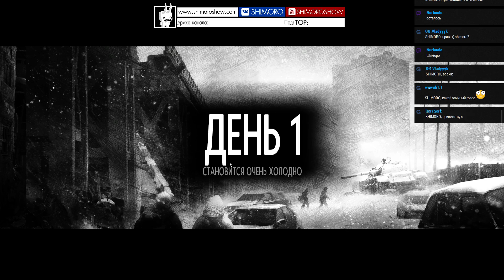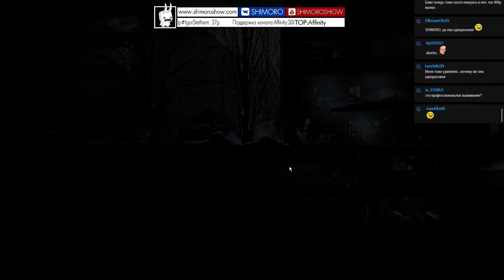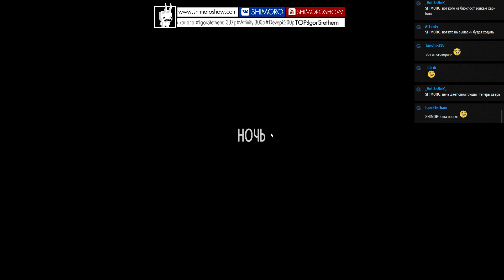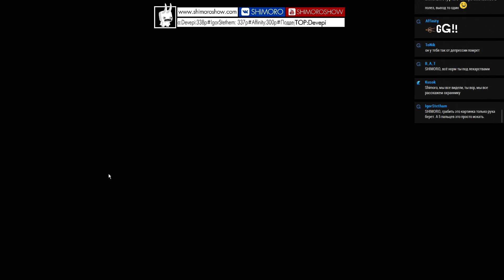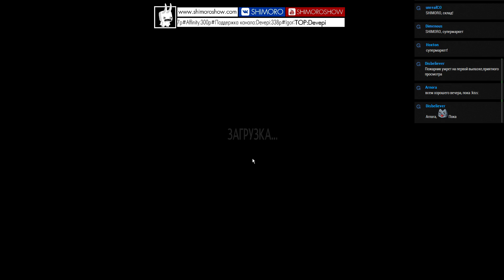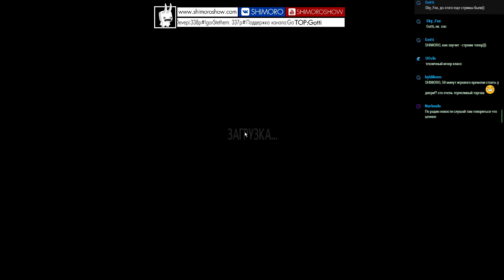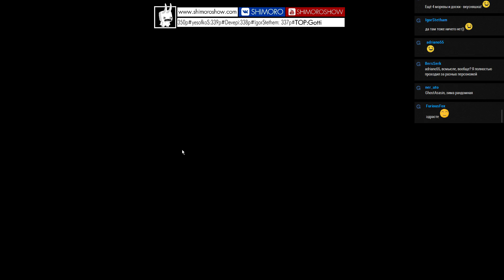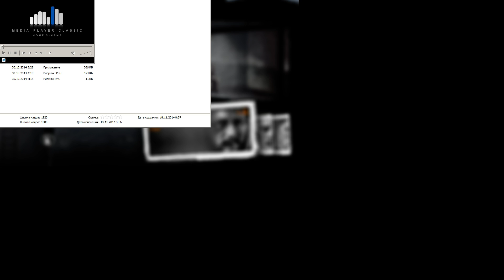This War of Mine - Суровое выживание #1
This War of Mine - Прохождение, запись трансляции от 10.12.14